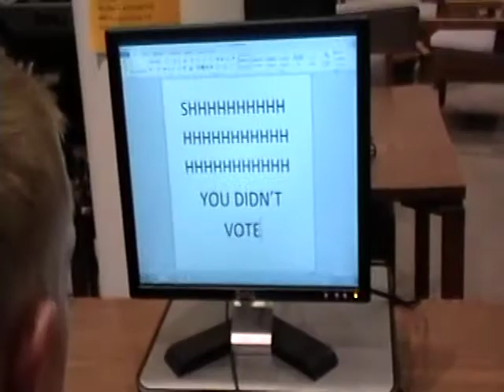North Fort Myers High #4